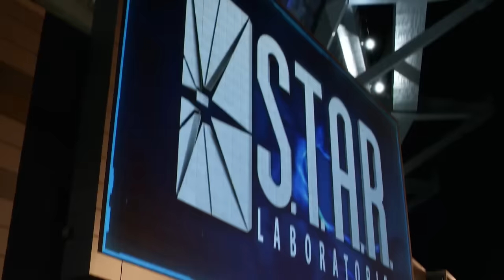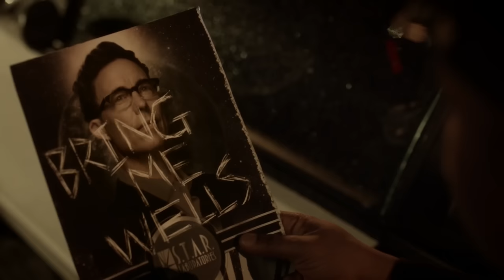Zoom Powers and Fight Scenes - The Flash Season 2 and 5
Ilustrador MASTER - Jota Lima | Hotmart The Flash Season 2
The Flash S02
The Flash Season 5
The Flash S05

0:00 Season 2
20:15 Season 5
21:05 Season 2